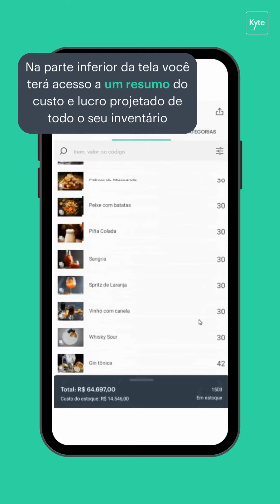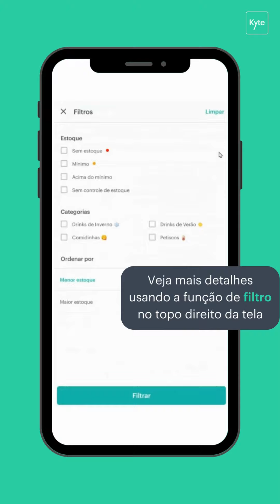Kyte | Tutorial Gestão de Estoque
Você sabe ativar e gerenciar o seu estoque no app Kyte? Montamos um tutorial com 3 passos importantes para o gerenciamento dos seus produtos, desde a ativação, passando pela atualização e movimentações do seu estoque. O que achou? Conte aqui nos comentários se você já conhecia essa função. 📦📝E se você ainda não tem o Kyte, não perca mais tempo. Clique no link da BIO e crie a sua conta. É rapidinho! 💚